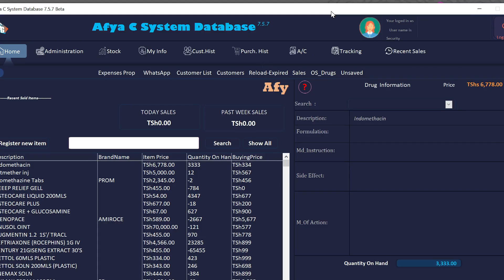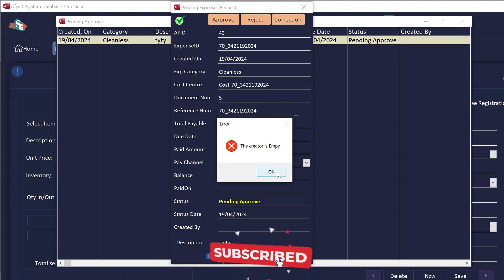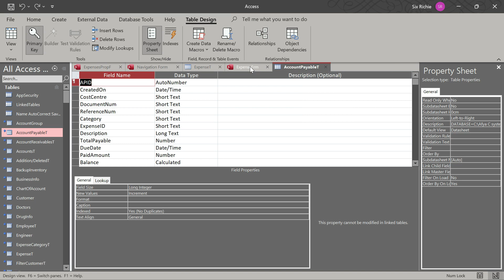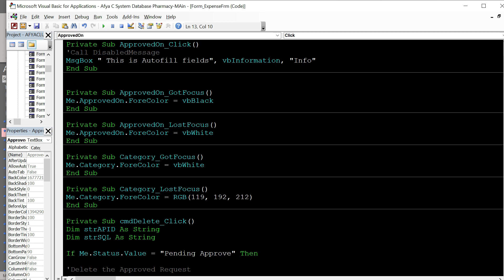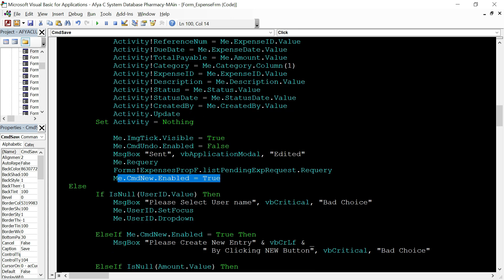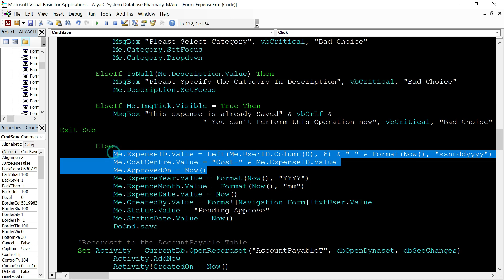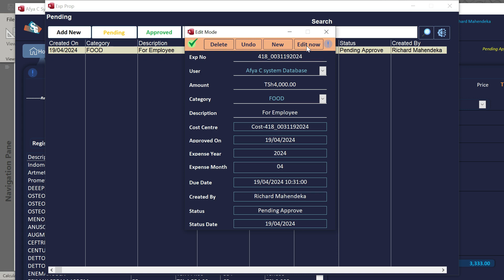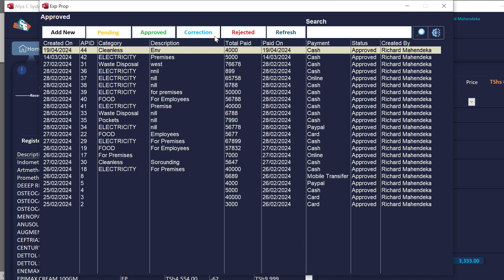Complete inventory management system | Expense Request 30